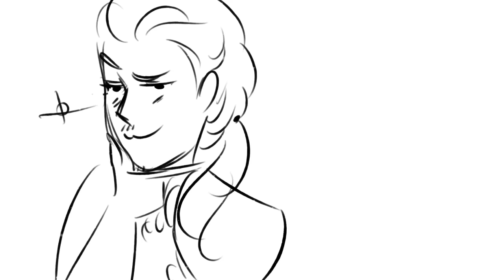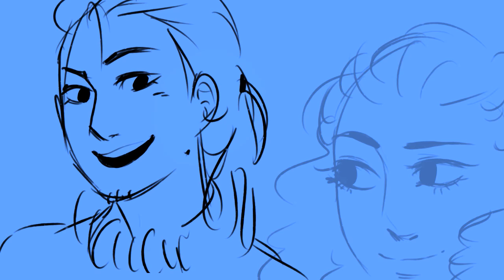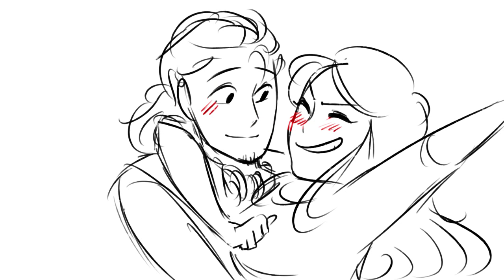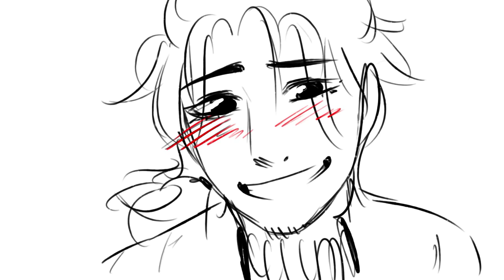Helpless || Hamilton Animatic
im like a year late but whatever, hamilton has ruined my life

making this animatic was rly fun tho, i love eliza more than i love myself  tbh